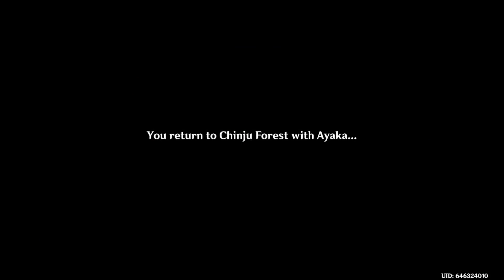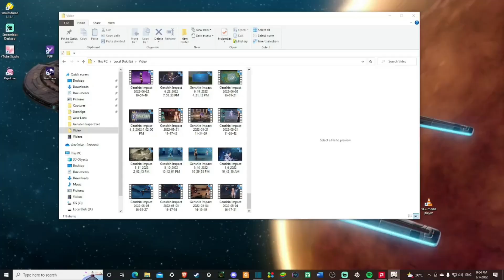Genshin Impact | Episode 50 - Kamisato and Mirror?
News!!!
Alright, as soon as all archon have been covered, the story quest and event will be next.

The bad news is that I accidentally deleted the Summer Odyssey Gameplay but since it an changing and annual event that happens from 1.6 to 2.8.

Add more to the furnace, Mona's Story Quest along with it due to my careless act but don't worry - the Fungi Event has been covered and will be published as soon as possible.

After a hectic jailbreak from the Tenryu Commission, Info has leaked to inform the traveler, the Kamisato clan, and others who opposed the vision hunt decree - that the Commission is preparing a ceremony of the sort - but this was head by the Tenryou that leaves some breathing room.

Before the Traveler gets a bearing on his new region, Akaya requests something for him on a commission involving personal matters.

Ayaka Story Quest - Grus Nivis Chapter
- Lasting Promise
- With You